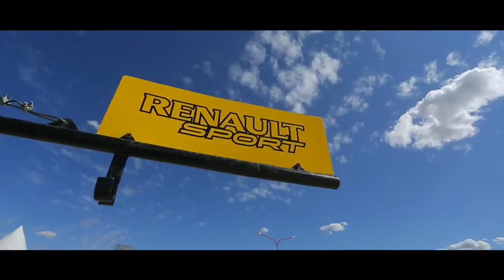Los 200 Kms 2015 - Toay, La Pampa